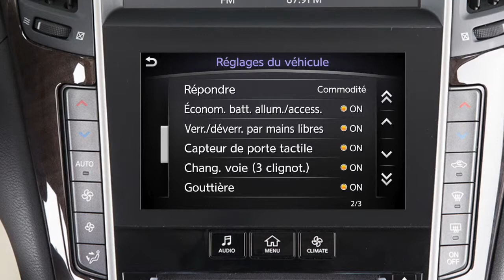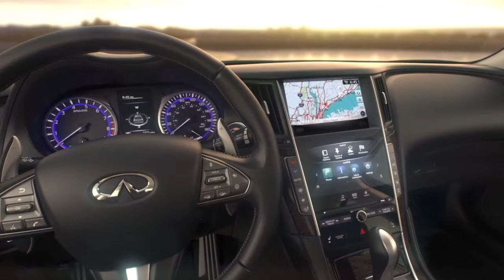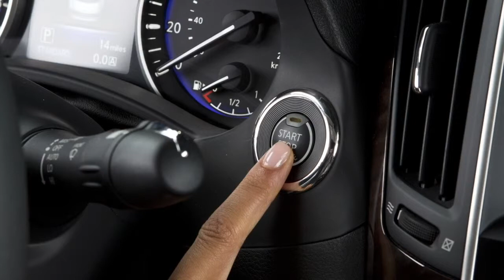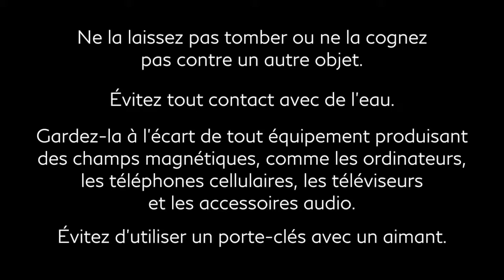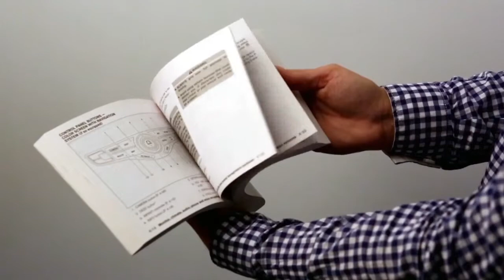INFINITI - Clé intelligente et fonctions de verrouillage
Sans sortir la clé intelligente de votre poche ou de votre sac à main, vous pouvez verrouiller ou déverrouiller les portières, ouvrir le coffre et démarrer le moteur. Les portières du conducteur et du passager avant sont équipées d'un capteur monotouche qui facilite le déverrouillage du véhicule. Pour déverrouiller la portière du conducteur ou du passager avant, assurez-vous d'avoir la clé intelligente sur vous puis tirez sur la poignée pour ouvrir la portière. Les autres portières resteront fermées. Pour les déverrouiller, appuyez sur le bouton de demande des portières du conducteur et du passager avant dans la minute qui suit l'activation du capteur de déverrouillage de portière monotouche. Le capteur de déverrouillage de portière monotouche ne fonctionne pas pendant les deux secondes qui suivent le verrouillage des portières. Si cela se produit, relâchez la poignée et tirez-la de nouveau pour déverrouiller la portière. Pour verrouiller le véhicule, appuyez une fois sur n'importe quel bouton de demande de poignée de portière lorsque toutes les portières sont fermées. Pour activer ou désactiver le capteur de déverrouillage de portière monotouche, appuyez sur le bouton Menu du panneau de commande, touchez Réglages, touchez Véhicule, puis touchez le capteur tactile de portière. Le capteur de déverrouillage de portière monotouche est activé lorsque le témoin lumineux de l'écran est allumé. Lorsque cette fonction est désactivée, il faut appuyer sur le bouton de demande de poignée de portière tout en ayant la clé intelligente sur vous pour déverrouiller la portière du conducteur. Appuyez de nouveau sur le bouton de demande de poignée de portière dans la minute qui suit afin de déverrouiller toutes les portières et le coffre. La clé intelligente est dotée d'une protection antiverrouillage au cas où vous auriez accidentellement laissé votre clé à l'intérieur du véhicule. Si vous oubliez votre clé intelligente à l'intérieur du véhicule et que vous fermez puis verrouillez la portière, un carillon avertisseur retentira et la portière se déverrouillera automatiquement. Ces fonctions de verrouillage et déverrouillage sont opérationnelles lorsque la clé intelligente se trouve dans un rayon d'environ 80 cm d'un bouton de demande. Pour déclencher l'alarme d'urgence, appuyez sur ce bouton pendant plus d'une seconde. L'alarme d'urgence retentira et les phares demeureront allumés pendant un certain temps. La clé intelligente permet également d'actionner les serrures de portière, les vitres et le toit ouvrant de l'extérieur du véhicule jusqu'à une distance de 10 mètres. Pour verrouiller les portières, appuyez sur le bouton de verrouillage. Les feux de détresse clignoteront deux fois et le klaxon retentira une fois pour vous faire savoir que toutes les portières sont verrouillées. Pour déverrouiller les portières, appuyez sur le bouton de déverrouillage. Les feux de détresse clignoteront une fois et la portière du conducteur et la trappe de réservoir de carburant seront déverrouillées. Appuyez de nouveau sur le bouton dans la minute qui suit pour déverrouiller toutes les portières et le coffre. Au bout d'une minute, toutes les portières se verrouilleront de nouveau automatiquement à moins que vous n'enfonciez le contacteur d'allumage ou n'ouvriez l'une des portières. Pour ouvrir les vitres et le toit ouvrant, maintenez le bouton de déverrouillage enfoncé pendant plus de trois secondes une fois toutes les portières déverrouillées. Dans les rares cas où la pile de la clé intelligente est déchargée, vous pouvez toujours utiliser la clé mécanique pour verrouiller et déverrouiller le véhicule. La clé mécanique est dissimulée à l'arrière de la clé intelligente. Pour la retirer, désengagez le bouton verrou situé au dos de la clé intelligente et faites glisser la clé mécanique. Ensuite, insérez la clé mécanique dans le barillet de serrure de la portière conducteur puis tournez la pour verrouiller ou déverrouiller le véhicule. Lorsque vous laissez une clé à un service voiturier, votre clé intelligente vous permet de garder vos effets personnels en toute sécurité dans votre véhicule. Utilisez la clé mécanique pour verrouiller la boîte à gants. Vous pouvez alors laisser la clé intelligente au préposé du service voiturier et garder la clé mécanique avec vous. Quatre clés intelligentes maximum peuvent être utilisées avec un véhicule à la condition que toutes les clés aient été enregistrées par un concessionnaire Infiniti avant leur utilisation. La clé intelligente comporte des composants électriques sensibles. Veuillez éviter les situations suivantes, qui pourraient nuire à son fonctionnement. Veuillez consulter le Manuel du conducteur pour obtenir des renseignements importants concernant la sécurité et les limites du système, et pour en savoir davantage au sujet de son utilisation.